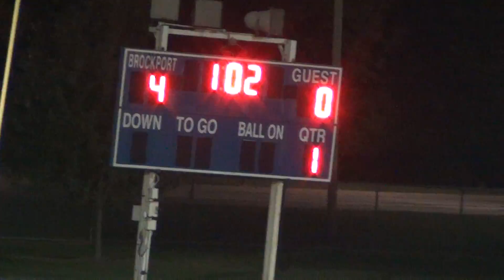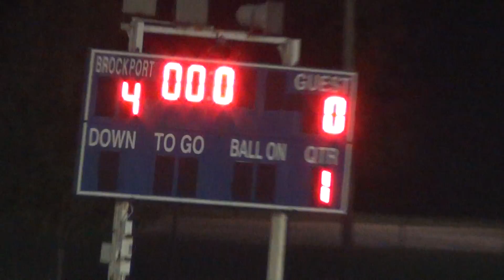Hilton VS Brockport First Half